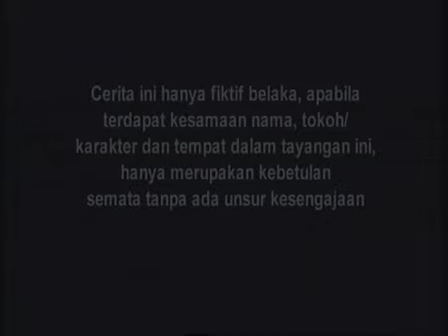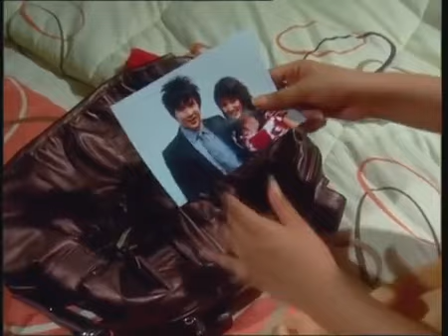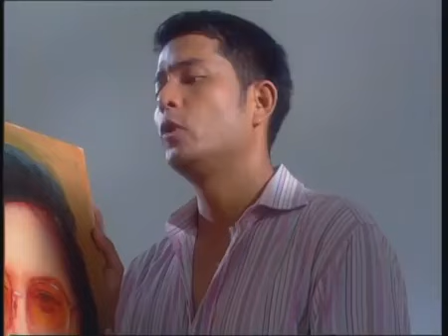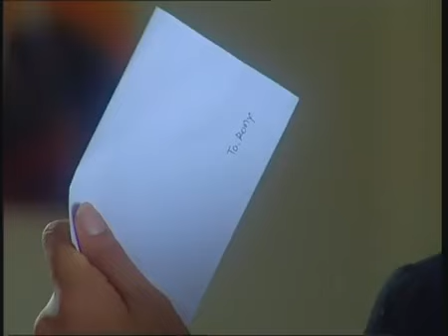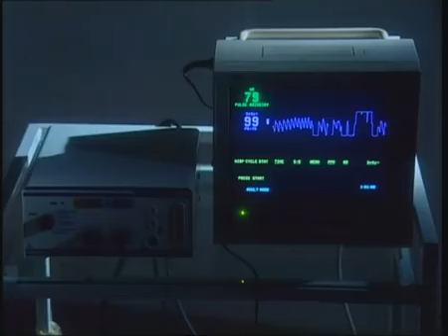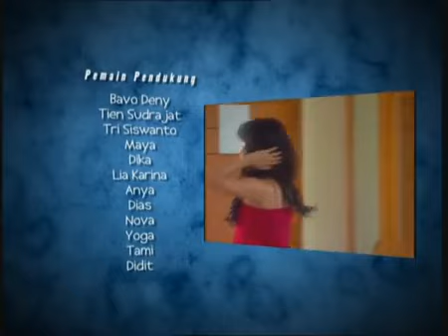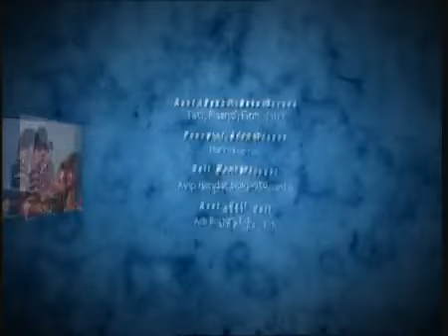FTV Tsania Marwah dan Galih Ginanjar Taman Cinta